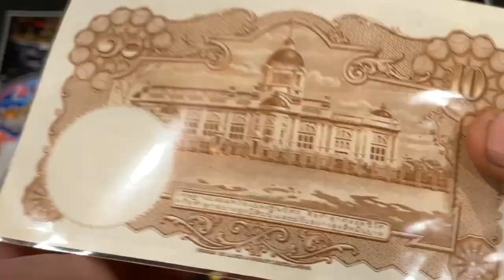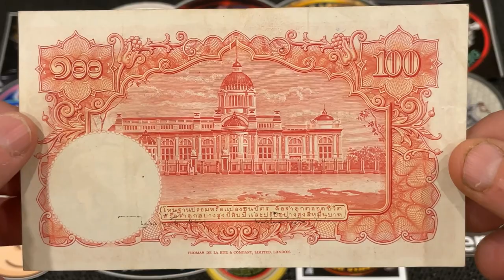THAILAND OLD BANKNOTES FROM THE 1950'S VLOG #157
This video vlog is called ​ THAILAND OLD BANKNOTES FROM THE 1950'S VLOG #157 Here we look at 4 old banknotes from Thailand issued in the 1950s.Notes ranging from 1 to 100 baht.
Please consider subscribing as it helps my channel grow, Click the notification bell then click all so you won't miss my upcoming videos, Thanks a million for watching, Take care & stay safe, Happy collecting, David

This channel covers many topics including banknotes, coins, tokens, numismatics, ABC Bullion,